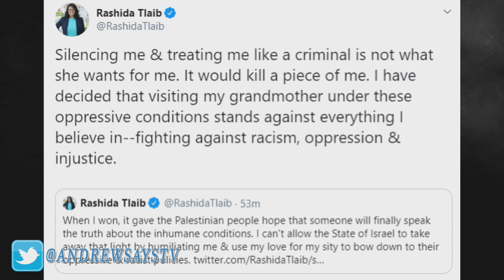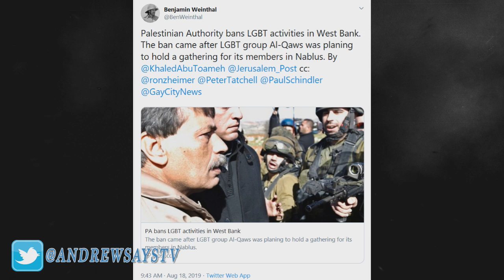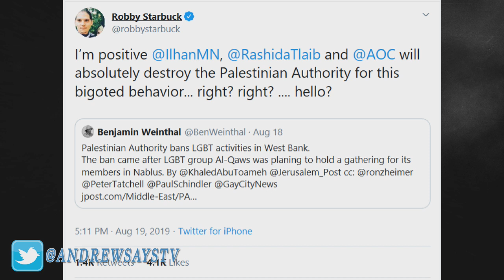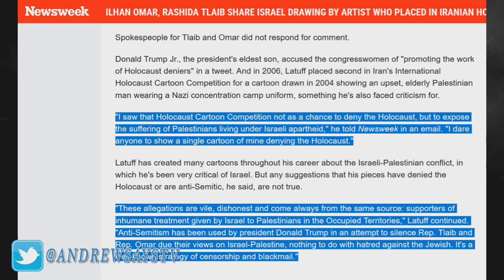The Squad Plays Themselves, The Separation of Democrat Party is Now Obvious